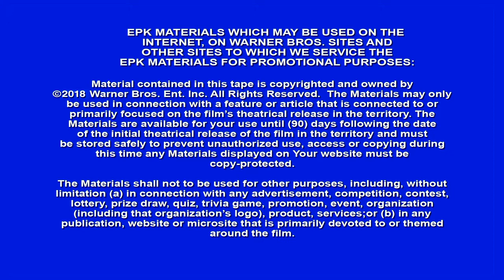12 Strong - Itw Chad Oman (official video)